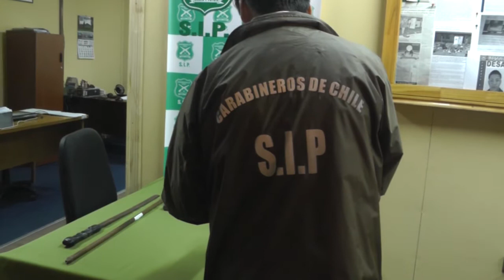DETENIDO POR DELITOS DE RECEPTACIÓN Y PORTE DE ARMA DE FUEGO